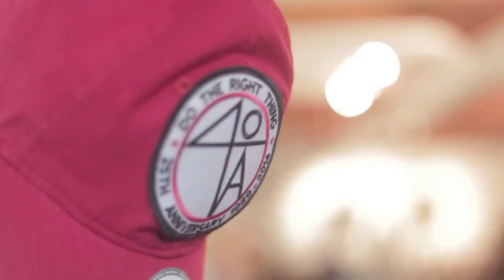Spike Lee talks basketball, Spiz'ike's & Jordan's w/Sole Shift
Filmmaker and proud New Yorker, Spike Lee shares his All-Time NBA starting five, the genesis of the Jordan Spiz'ike & working on the iconic Air Jordan campaign, plus his favorite sneaker growing up. A Sole Shift exclusive.

Shot and edited by Charlie Lindsay @DonCharleone
Special thanks to Mikey Dacanay & Livestock Toronto.